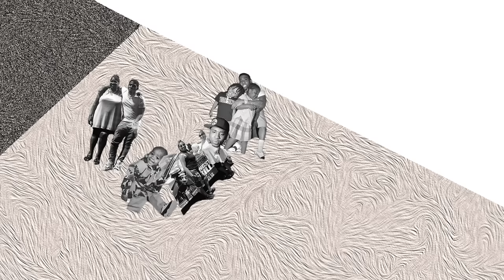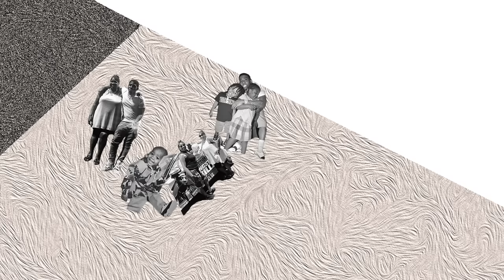YFN Lucci - Free Me (Official Audio)